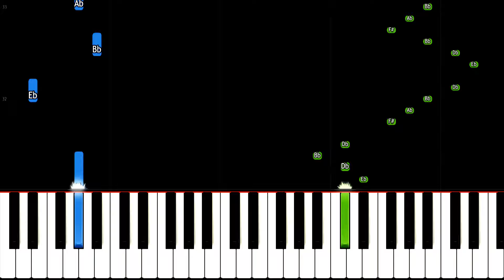Lethal Company Icecream Delivery Theme - EASY Piano Tutorial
How to play Ice Cream Song from Lethal Company on piano EASY